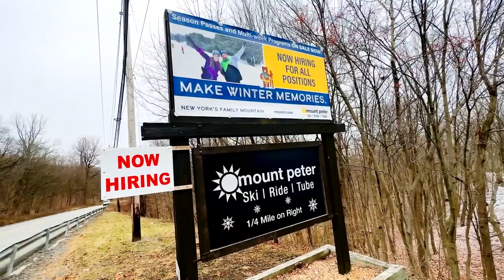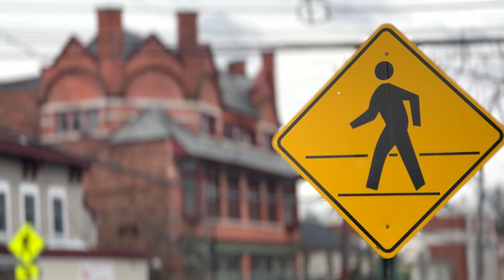Warwick | New York | Fayyaz Adrees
I'm an experienced Film/ TV Producer/ Director/ Cinematographer with over 15 years of experience. I also work as News Journalist and Reality/ Documentary Filmmaker. I'm glad to mention that over the last 15 years, I had the opportunity to work with the leading News/ Documentary Networks around the world including BBC/ National Geographic/ CNN/ ABC/ PBS/ Channel 4/ Al-Jazeera/ HBO/ ESPN StarSport and many more.
I also own a Production Company named WideAngleFilms. I'm Producing/ Directing  Drama content for different leading TV Channels in Pakistan as well.